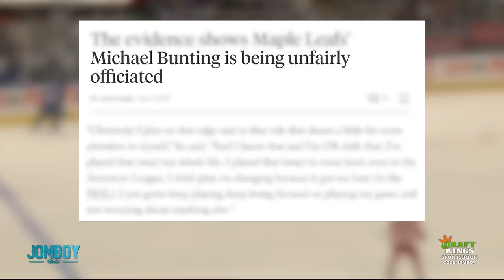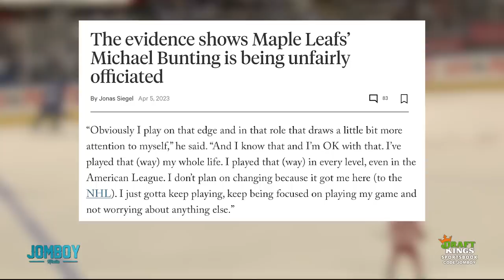Bunting gets a penalty for flopping and being a pest, a breakdown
21+ (18+ NH/WY). Physically present in AZ/CO/CT/IL/IN/IA/KS/LA(select parishes)/MA/MD/MI/NH/NJ/NY/OH/OR/PA/TN/VA/WV/WY only. Void in ONT. Eligibility restrictions apply. On behalf of Boot Hill Casino & Resort (KS). Lines and odds subject to change.

Jomboy Media
Midtown Station